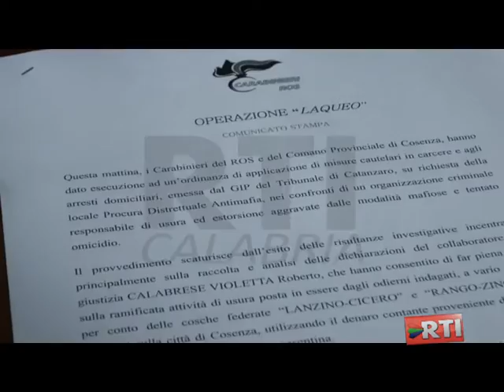OPERAZIONE LAQUEO ARRESTI PER USURA